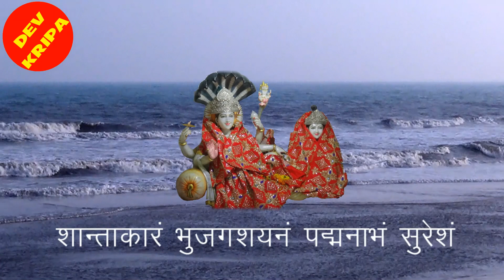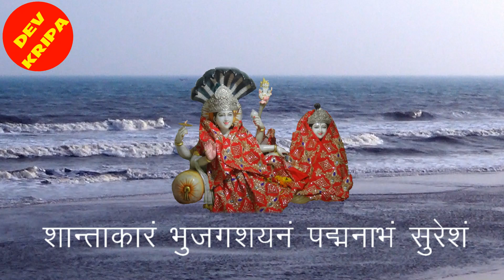SRI VISHNU MANTRA WITH LYRICS-श्री विष्णु मंत्र लिरिक्स सहित (11 बार )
Created by Dev Music Creations.